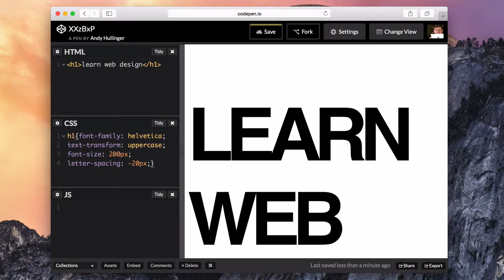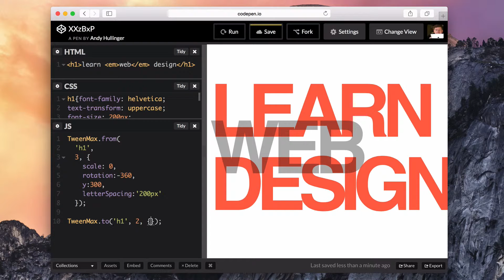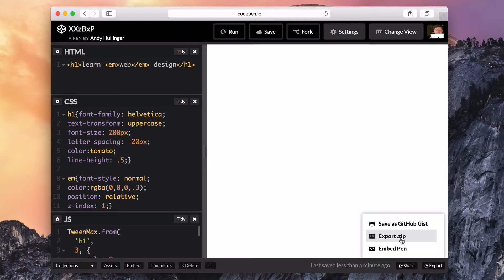Using Codepen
Quick walkthrough of the main tool we will use to learn web design in class